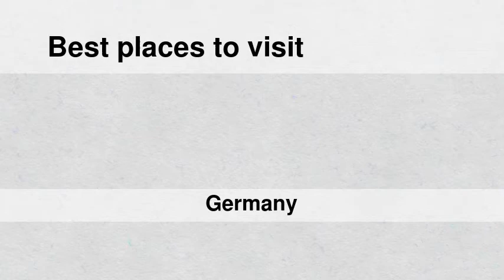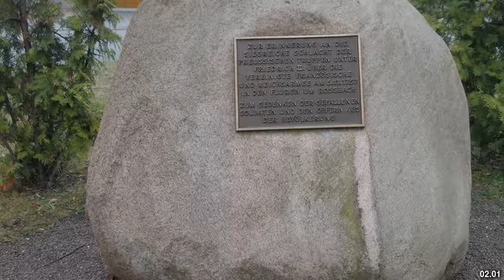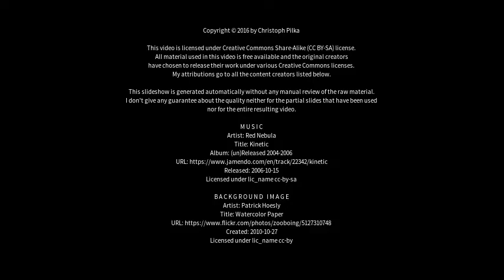Best places to visit